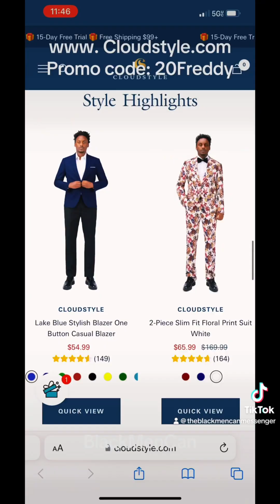Message to All Black Men for 2024